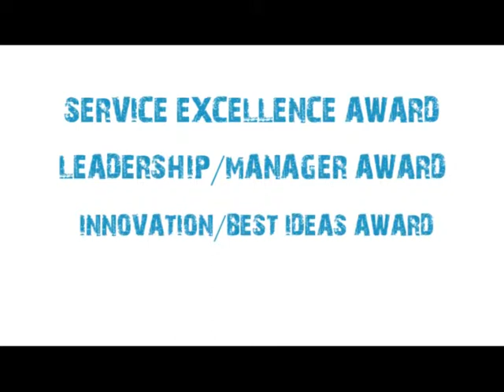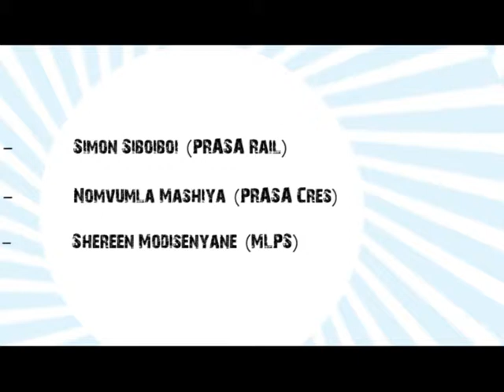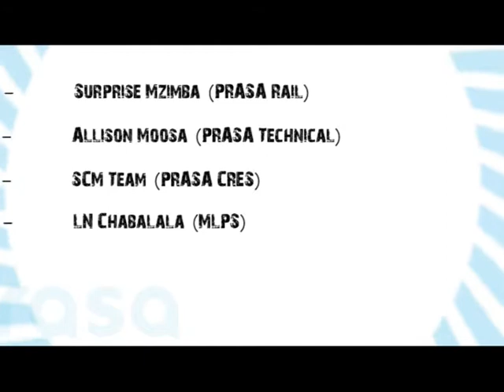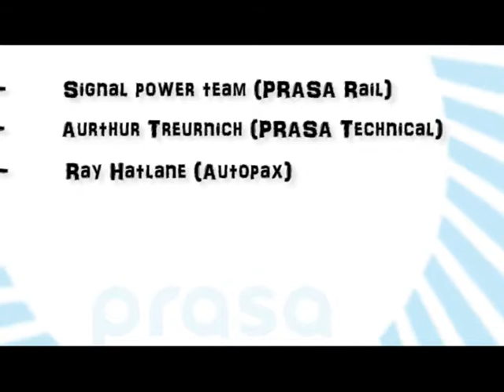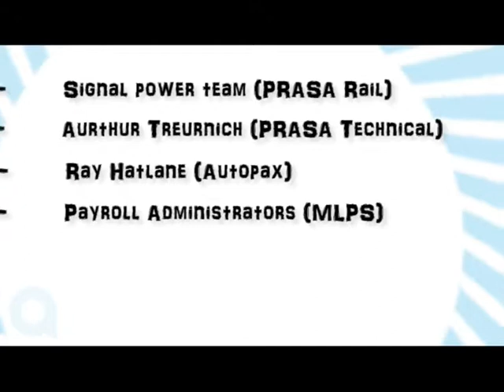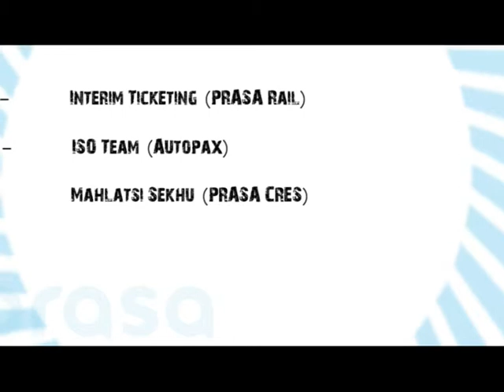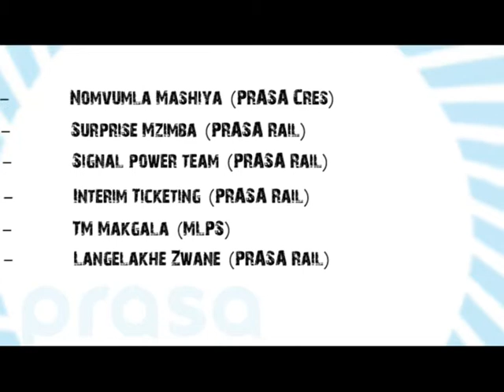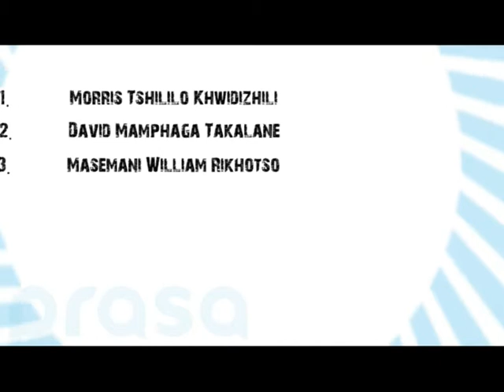Erasmedia presents PRASA END OF YEAR AWARD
Erasmedia Productions